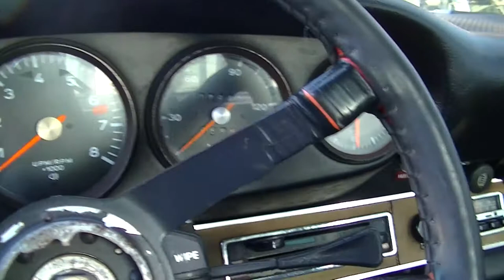Porsche 911 T 2.4 Oellklappe 1972 matching numbers for restoration -VIDEO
Interested in this car?
Porsche 911T 2.4 Oellklappe 1972 matching numbers

For restoration this 1972 Porsche 911T 2.4 Oellklappe. Matching numbers engine. Engine runs. Good projectcar, rustissue on the front, furthermore as good as no rust. Car has USA title and document importduties for every EU country are paid by us. Documentation is complete for registration in every EU country. You do not need to pay any importduties. We can help with transport. Trading in, buying and consignment possible.

Porsche 911T 2.4 Oellklappe matching numbers 1972

A restaurer cette Porsche 911T 2.4 Oellklappe de 1972. Moteur matching Numbers. Moteur marche. Bon base a restaurer. La carte grise USA et les frais d’importation ont été acquittés pour tous les pays Européens. Une documentation complète pour carte grise en France ou en Belgique. Livraison possible. Échange, achat et dépôt vente possibles. Pour nos clients français possibilité de livraison avec carte grise et contrôle technique Français. Pour nos clients Belges livraison en plaque Oldtimer possible. Lorsque vous nous achetez un véhicule vous n'êtes redevable d'aucune taxe d'importation.
S'ajoutent au prix de vente uniquement le coût du contrôle technique et les frais de carte grise.

Fuer restaurationen Porsche 911T 2.4 Oellklappe aus 1972. Matching numbers motor. Motor lauft. Gute basis, rost am vorne, weiter wenig rost. Auto hat komplette USA Dokumenten und Importsteuer fur jedes EU land ist bezahlt worden. Dokumenten sind komplett fur Registration. Sie bezahlen kein Importsteuer mehr. Wir konnen helfen mit Transport. Eintausch, Einkauf und Bemittlung moglich. Wir konnen das Auto gegen mehrpreis mit deutsche TUV, H-kennzeichen und Fahrzeugbrief liefern.

Voor restauratie deze Porsche 911T 2.4 oellklaeppe uit 1972. Matching numbers motor. Motor loopt. Uitstekende basis, roest bij de voorophanging, verder weinig roest.

4 hrs voiture de Paris, 2 hrs voiture de Lille.